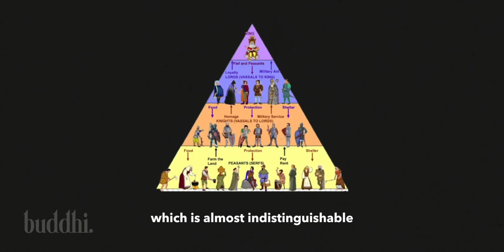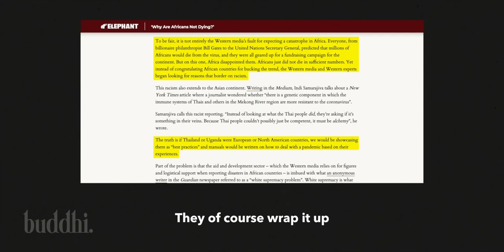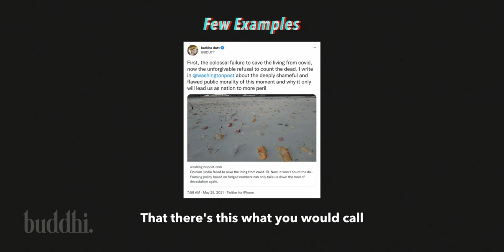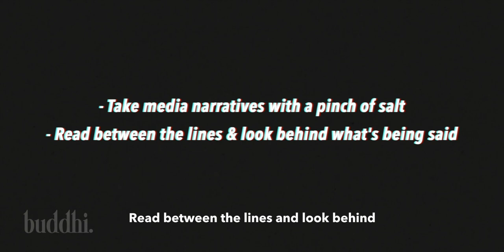Caste, Cow & Curry - Western Media's Coverage of India | Ruchir Sharma Jr | Buddhi Clips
Ruchir Sharma Jr explains that Western Media's coverage of India starts and ends with three C's - Caste, Cow & Curry. He talks about the comprador class in India, the native agents of Western media who amplify these messages.